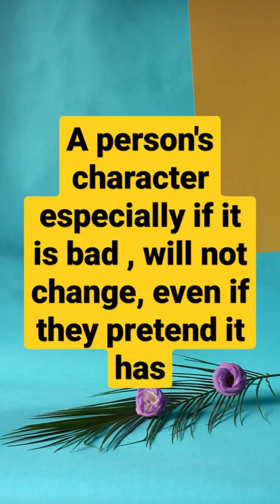A leopard can't change his spots Idiom meaning| English vocabulary